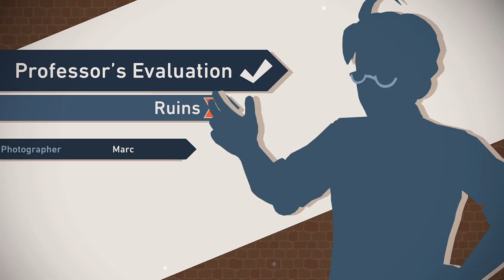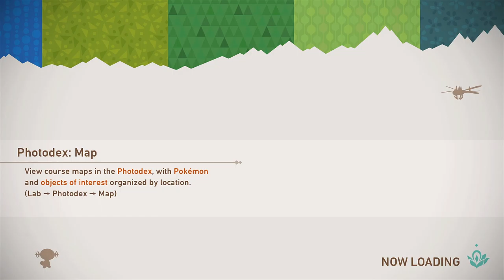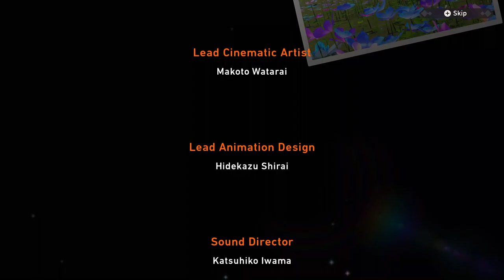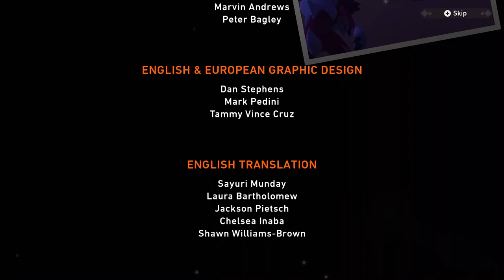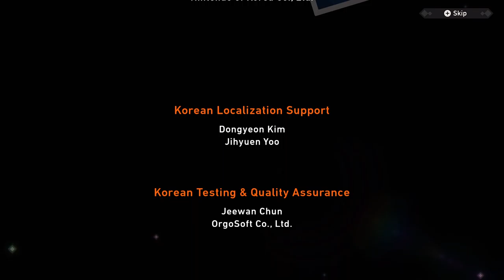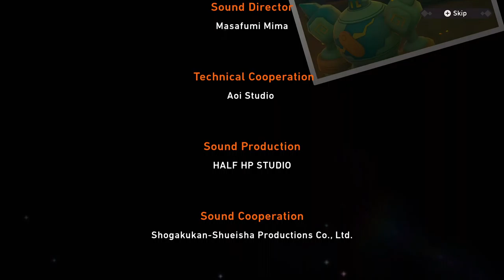New Pokémon Snap (Nintendo Switch) - 19 - Ruins Lvl1 Lvl2, Illumina Spot Lvl1, Final Credits